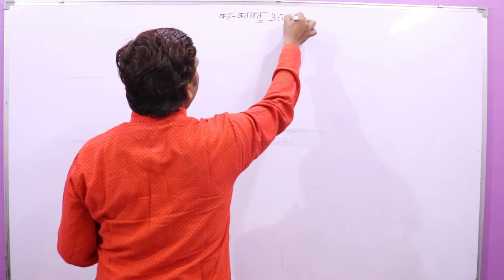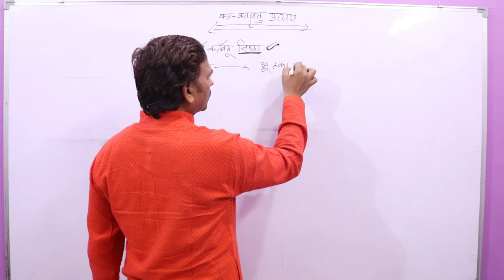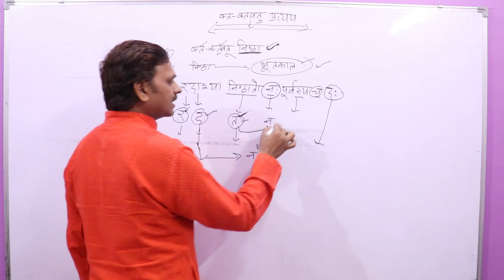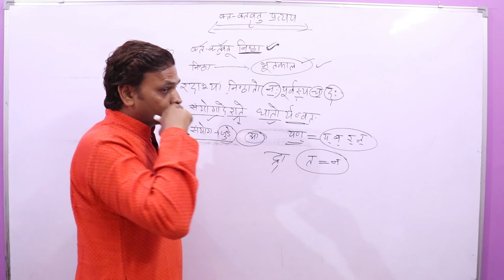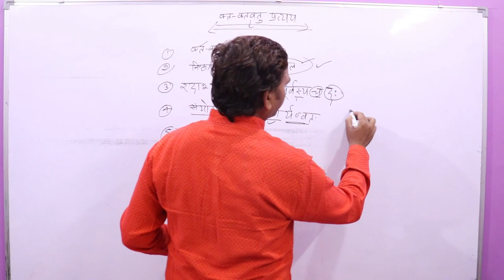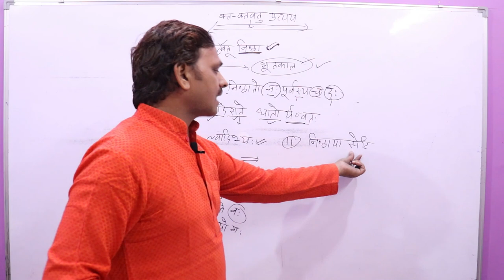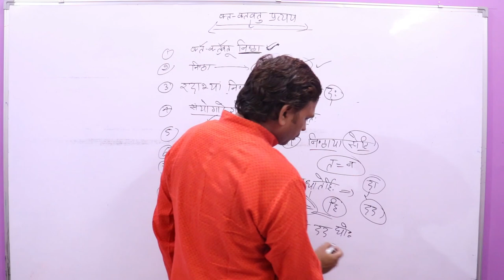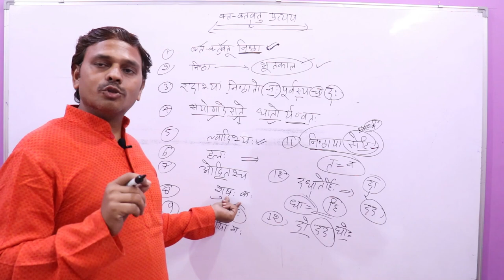01-KtaKtavatu Pratyay, क्तक्तवतू , Pratyay in Sanskrit,Kridant Pratyay,प्रत्यय ,Sanskrit Grammar,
01-KtaKtavatu Pratyaya, क्तक्तवतू , Pratyay in Sanskrit,Kridant Pratyay,प्रत्यय ,Sanskrit Grammar,

KtaKtavatu pratyay
Kridant Pratyay
Pratyay in Sanskrit
Sanskrit Pratyay
Sanskrit Grammar
Sanskrit Darshan
क्तक्तवतू प्रत्यय